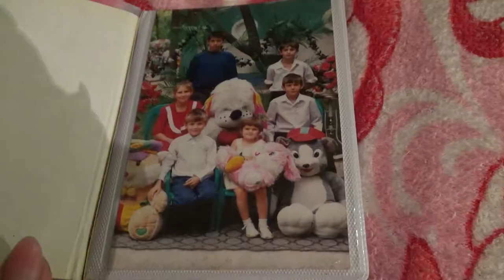Мой первый фаленопсис . Маркеры для вязания с алиэкспресс.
И еще вяжу платье.Сложила в коробку  елку. Похвалилась картиной.